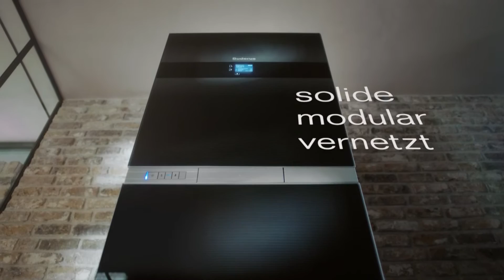2016-12-22 MGV Niegedacht im König von Preußen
Wir waren vor Ort als der Männerchor der MGV Niegedacht aus Herbringhausen im König von Preußen in der Altstadt zu Gast war als Teil der Lenneper Adventskalenderaktion.